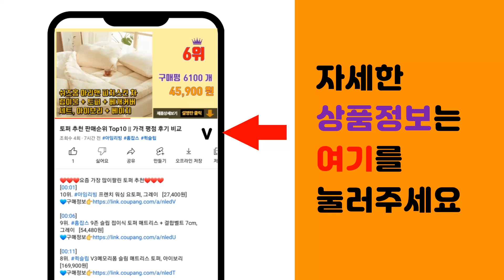가운 추천 판매순위 Top10 || 가격 평점 후기 비교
❤️❤️❤️요즘 가장 많이팔린 가운 추천❤️❤️❤️

[00:01]
10위. 어메니티타올 럭셔리 실크 호텔 가운 업소용 피부샵 로브, 1개, 다크그레이 [19,900원]

[00:06]
9위. 힙앤바디 목욕 샤워가운 M, 네이비, 1개 [9,780원]

[00:11]
8위. 소프트터치 프리미엄 호텔 목욕가운 30수, 차콜, 1개 [23,900원]

[00:16]
7위. 닥터슬립 수면 샤워가운, 네이비, 1개 [16,000원]

[00:21]
6위. 타키타키 고급 벨벳 골프 샤워가운, 화이트, 1개 [9,900원]

[00:26]
5위. 원이네 여리여리한 샤워가운 XL, 꽃, 1개 [10,200원]

[00:31]
4위. 아뜨리 흰 위생 의사 약사 가운 실험복 [17,900원]

[00:36]
3위. 허밍홈즈 남여공용 와플 샤워 목욕가운 XXXL, 그레이, 1개 [12,900원]

[00:41]
2위. 주디앤 여성 솔리드 로맨틱 로브 파자마가운 [13,900원]

[00:46]
1위. 원이네 여리여리한 샤워가운 XXL, 체리, 1개 [10,190원]